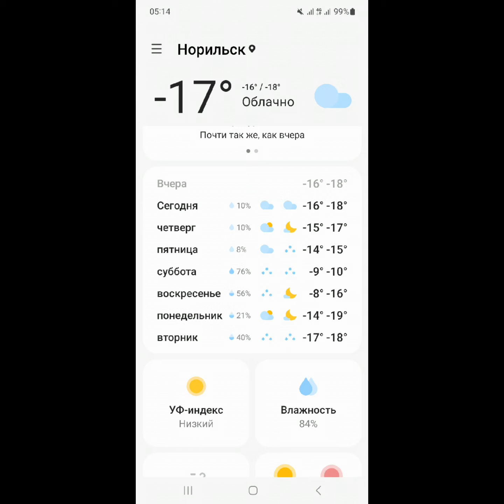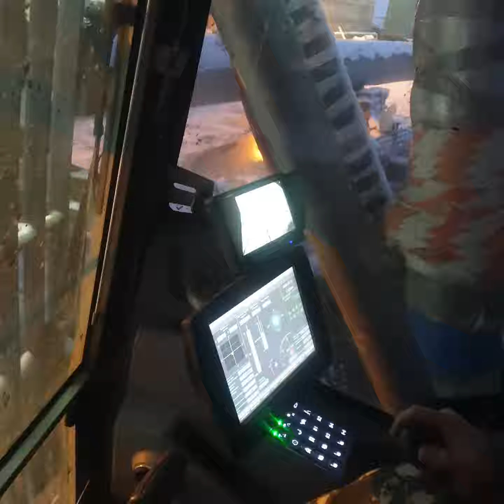1 НОЯБрЯ 2023г. Норильск О чём мой канал)